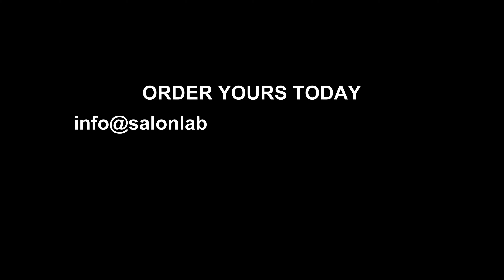Root Cover | Hair Patch for Women | Hair Topper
Model: Women's Lace Hair Topper/ Women's Root Cover/ Women's Hair Patch

Women, having scanty hair at parting area can use these toppers to add volume on the crown or cover the parting area to give a natural look.  They are available with left parting, right parting or without parting which are easy to wear, wash and maintain. Its size is comparatively smaller than wig.

Made from 100% Unprocessed Indian Human Hair, these hair patches can be customized depending on texture, the density of hair, and the color of the customer's natural hair.

To order these women patches/toppers, Please visit our We have exclusive discounts and custom pricing for Distributors, Re-sellers, Salons owners and Stylists.

Please visit our Manufacturing Headquarters
Located @ #4-1/3, IOB building, Begur Main Road, Bommanahalli, Bangalore-560068